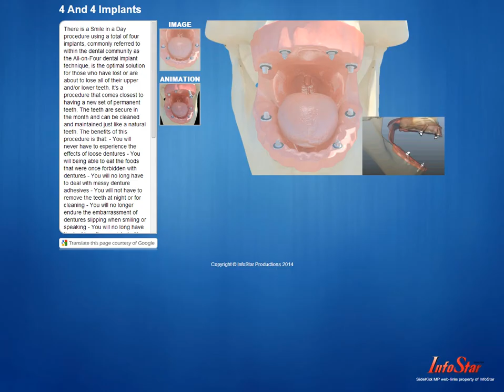SideKick Cloud - Email